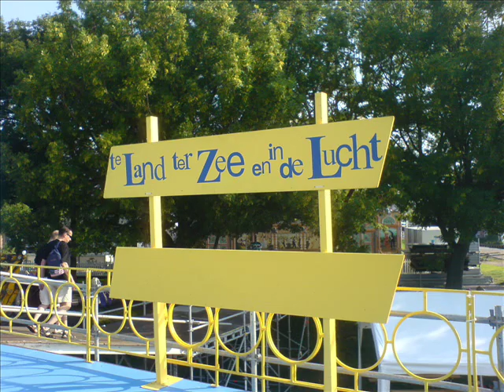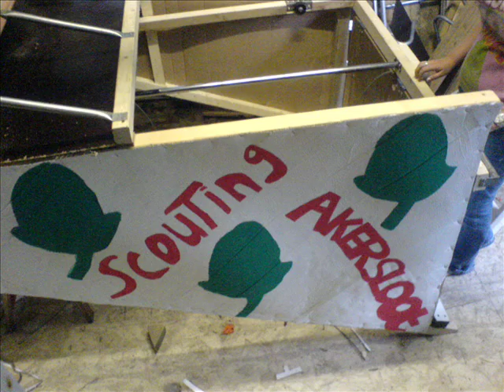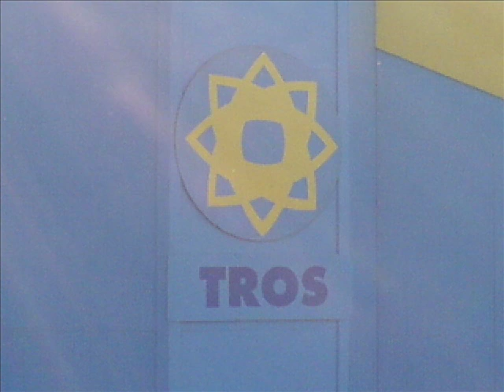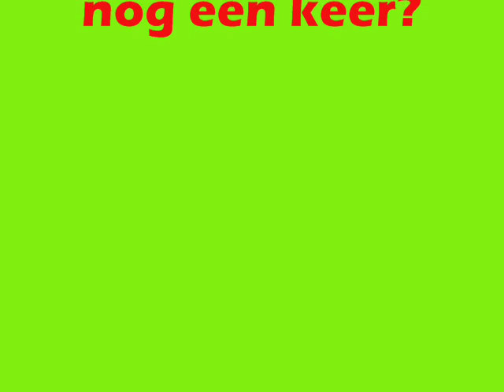Scouting akersloot met TLTZ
scouting akersloot doet mee met te land ter zee en in de lucht